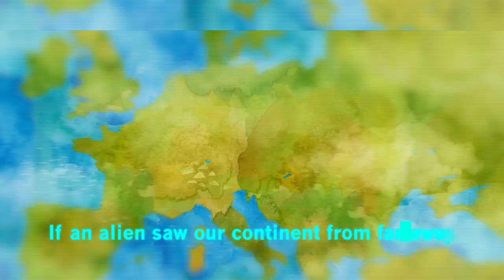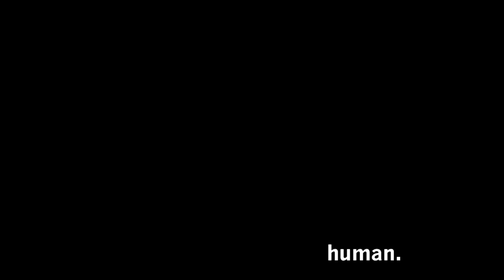Give voice to your humanity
If an alien saw our continent from afar, what would it think about Europe?
We are all connected by humanity - on 23 - 26 May we have the chance to show it.